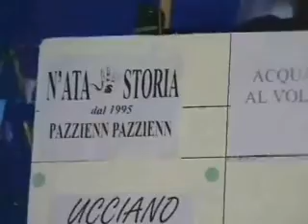Associazione N'ata Storia - Bucciano (BN) - Pazzienn Pazzienn 2010 (Parte1)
Pazzienn Pazzienn 2010 (Parte 1)